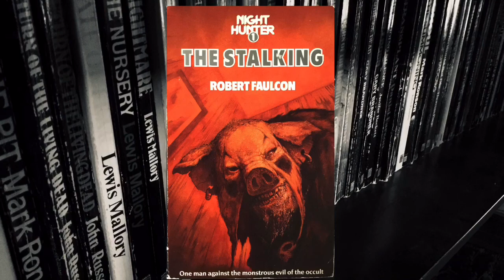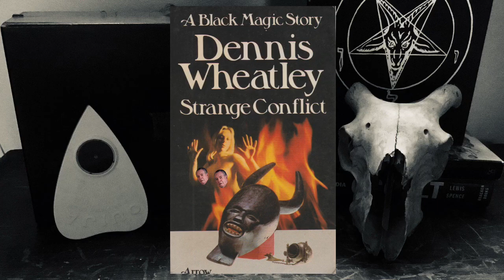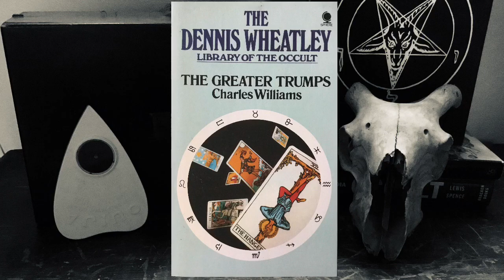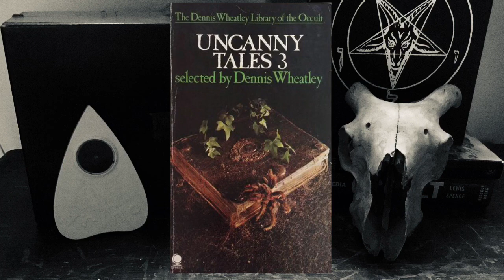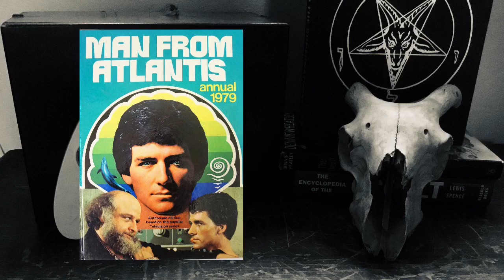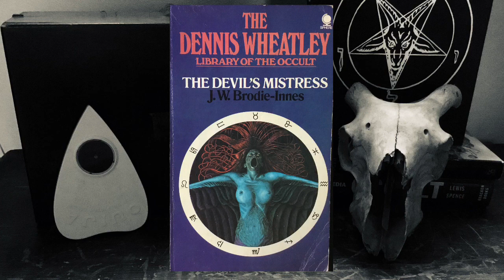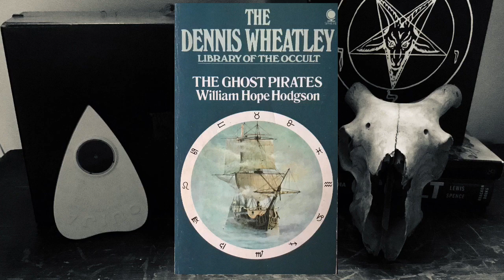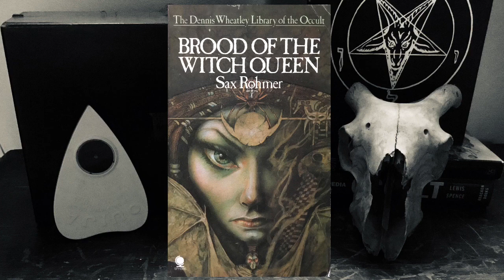The Dennis Wheatley Library of the Occult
We look at The Dennis Wheatley Library of the Occult, a strange and unusual series of books.